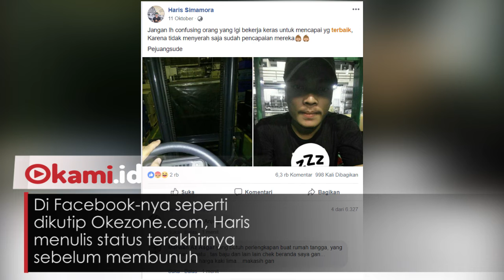Status Terakhir di Facebook HS Tersangka Pembunuh di Bekasi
Polisi menetapkan Haris Simamora (HS) tersangka kasus pembunuhan sekeluarga di Bekasi

Untuk sementara HS diduga melakukan aksi keji itu seorang diri